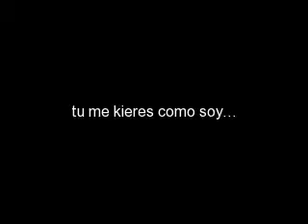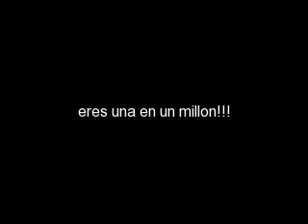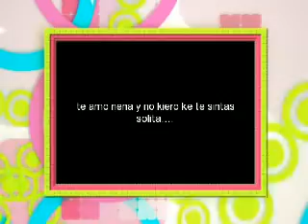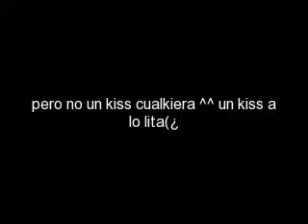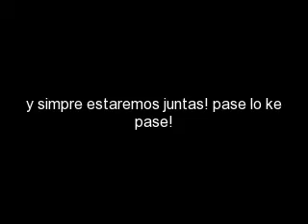green! (LL)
para mi novia pechocha green ke la re amo :D
espero ke te guste mosha